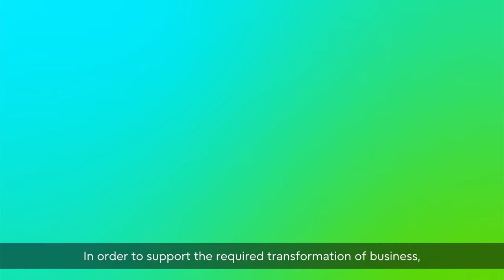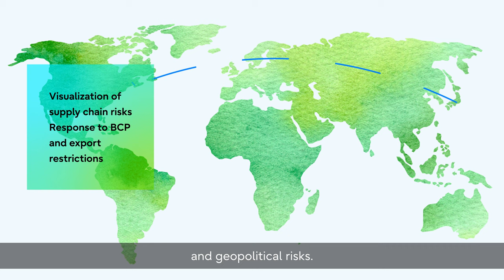Fujitsu Uvance Vision movie│Sustainable Manufacturing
This video shows the concept, theme, and realization of Fujitsu Uvance Sustainable Manufacturing.